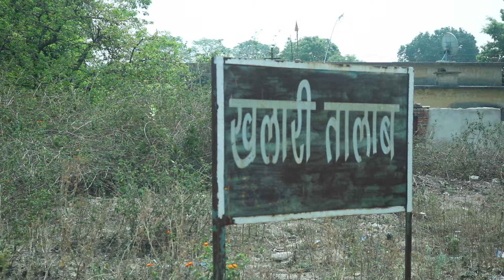Royalty Free Video Footage | sign board khalari talab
Technical Specification:-
Location : Ranchi
Videography : Sonu Nayak
Courtsey : Rajesh Burman
Concept : Rajesh Agarwal